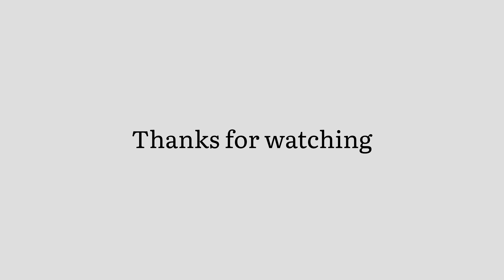Pulsar 150 bs4 vs honda xblade | Drag race top end race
Dhanyabad ❤️🙏